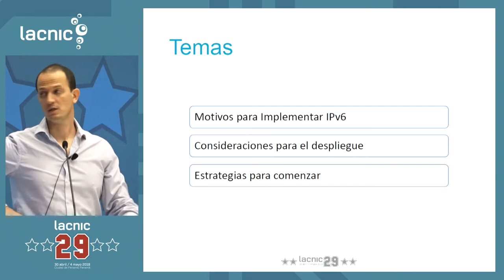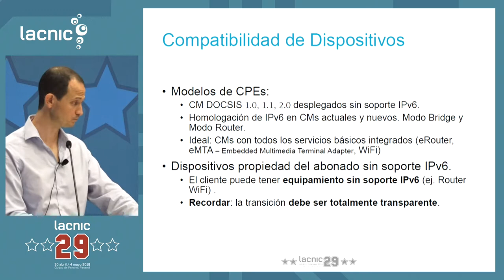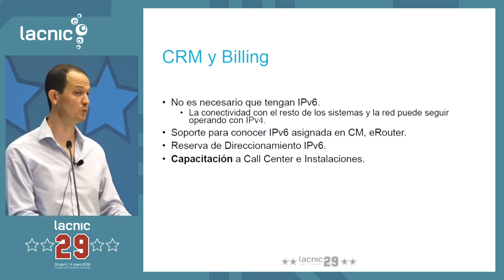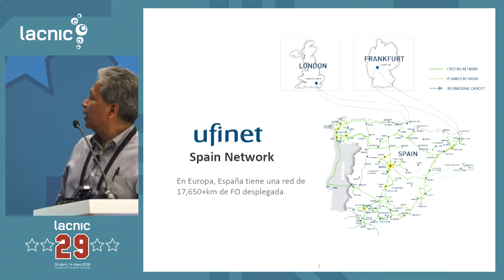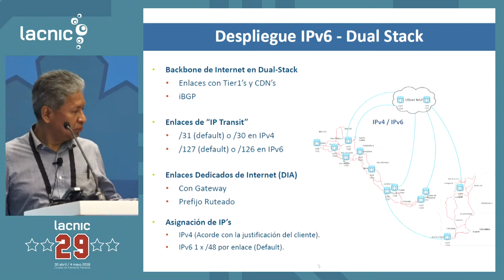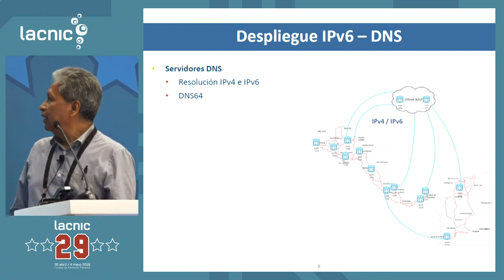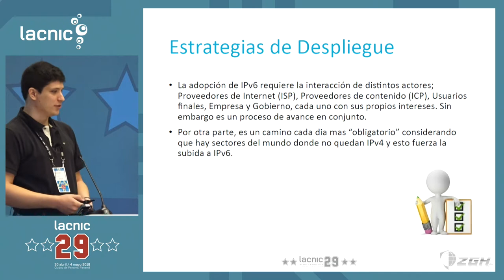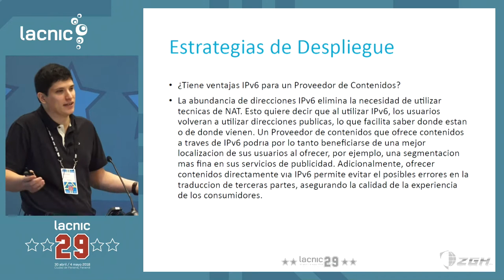Panel: Estrategias de despliegue de IPv6